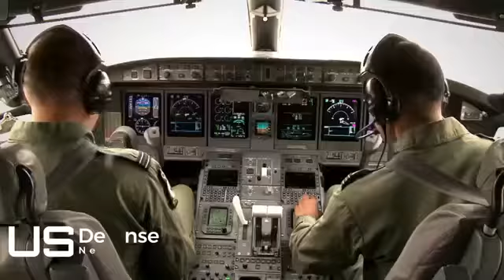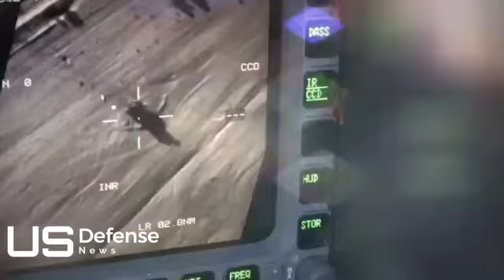BREAKING NEWS TODAY, 10/2/17, UK Is Going to Destroy North Korea, TOP USA NEWS